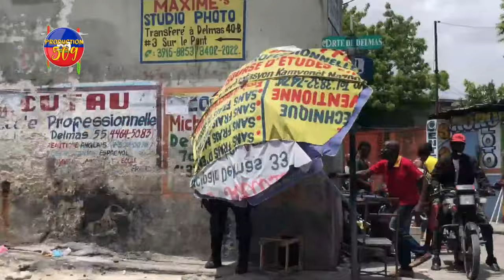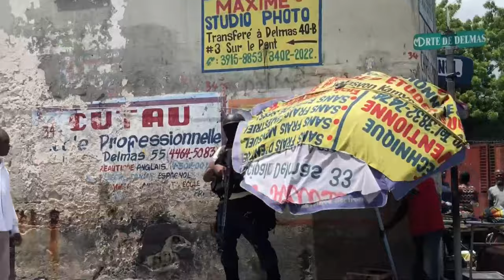LAPOLIS SOU LAVI YON TI LANE B4NDI TE KIDNAPE YO TE NAN YON TWALèT YON JèN ANTRE NAN BIDEN MOURI